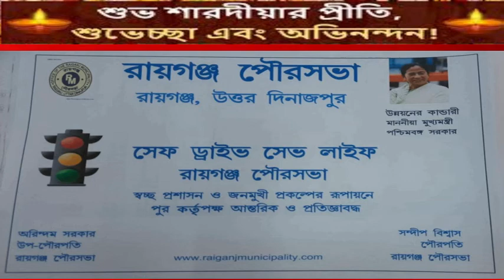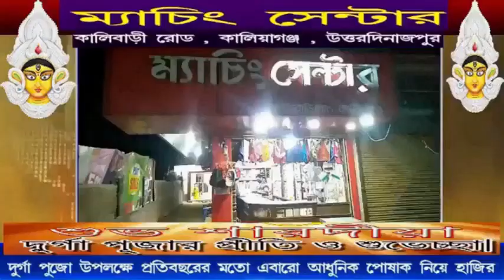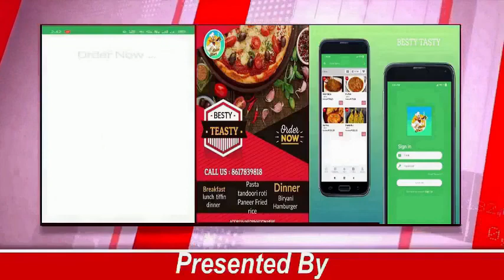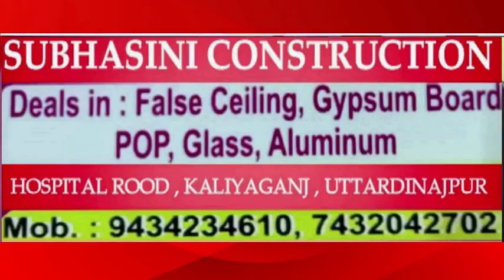বর্তমানেরকথা শারদ সন্মান 2021#জেলার সেরা থিম পূজা নসিরহাট হরিহরপুর সার্বজনীন দুর্গোৎসব কমিটি।